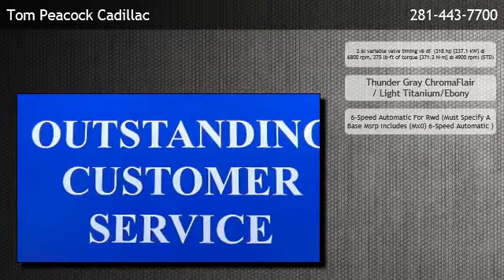2013 Cadillac CTS 3.6L V6 RWD Premium w/Sun/Nav - Spring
is offering a 2013 Cadillac CTS 3.6L V6 RWD Premium w/Sun/Nav in Houston, TX.

Engine: 3.6l variable valve timing v6 di  (318 hp [237.1 kW) @ 6800 rpm, 275 lb-ft of torque [371.3 N-m] @ 4900 rpm) (STD)
Transmission: 6-Speed Automatic For Rwd (Must Specify A Base Msrp Includes (Mx0) 6-Speed Automatic )
Exterior Color: Thunder Gray ChromaFlair
Interior Color: Light Titanium/Ebony
Mileage: 14172

6-speed automatic for rwd (must specify a base msrp includes (mx0) 6-speed automatic ) 3.6l variable valve timing v6 di  (318 hp [237.1 kw) @ 6800 rpm 275 lb-ft of torque [371.3 n-m] @ 4900 rpm) (std) drivetrain rear-wheel drive 4 passenger seating air filtration system armrest bluetooth connection cargo convenience net climate control console console cruise control defogger door locks floor mats fuel gauge head restraints instrumentation keyless access keyless start leather seats lighting accent mirror navigation system on-star power driver seat power passenger seat premium sound system remote vehicle start satellite radio seat adjuster seat adjusters seat seats steering column steering wheel controls steering wheel steering wheel sunroof theft-deterrent alarm system theft-deterrent system trunk release universal home remote includes garage door opener visors windows fog lamps glass headlamps mirrors tire inflation kit tires wipers wipers battery brake brakes differential exhaust steering suspension air bags automatic crash response child seat restraint system daytime running lamps onstar turn-by-turn navigation onstar rear parking assist rearview backup camera (includes (uav) audio system with navigation.) safety belts side blind zone alert stabilitrak stolen vehicle assistance tire pressure monitor system traction control